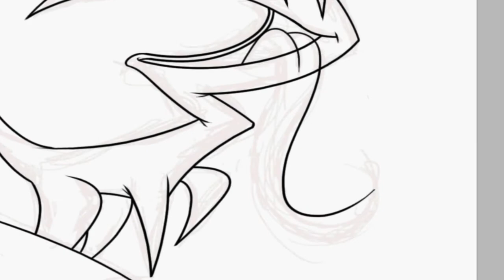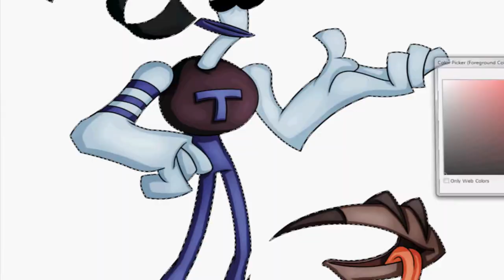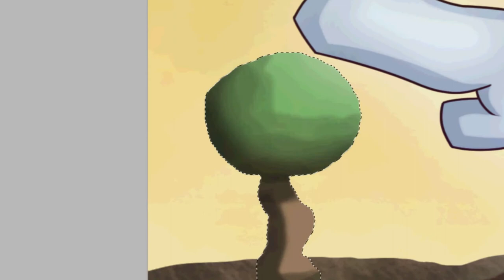Armikrog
Oh man I've been waiting for a game like this to catch my interest for a long time.  If you don't know about Armikrog check out the Kickstarter